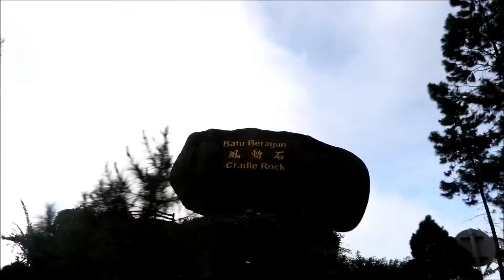KimStop / Christmasssyyy Sunday Vlog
Need some cold air :O